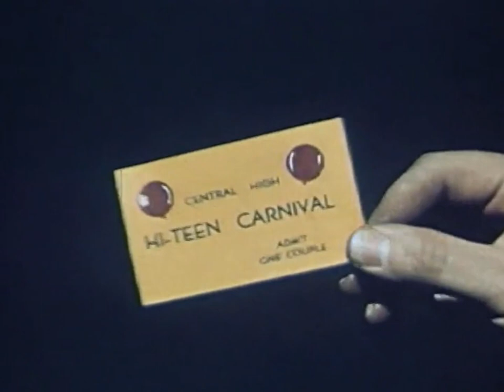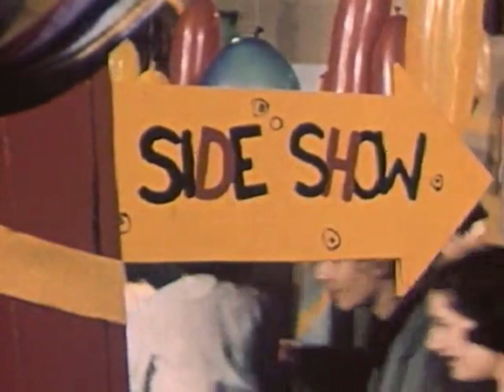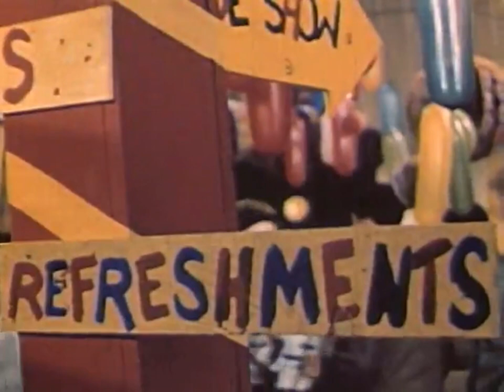Jameson Bouvier - Staying in a Sharehouse/Never Really Habitating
Waiting
Internet dating
Meeting with a stranger
Staying home and masturbating

Hire me
I've got no skills
I'm getting by by selling pills
I'm drowning in my student bills
And trying not to die
Fire me
I'm always late
It takes a while to feel awake
It helps to incapacitate
Before I fake a smile

Thought that I'd be dead
Before I'd need someone
Time and time again
Learning to protect my bed

Waiting
Mindful meditating
Staying in a sharehouse
Never really habitating

Hire me
Fucking please
I make my rent with edgy memes
I'm climbing avocado trees
So I can feel alive
Fire me
I'd do the same
Each conversation is a game
Like can this person give me fame
And are they worth the time

Before I'd ask for help
Learning to get out my head

Instagram.com/JamesonBouvier
Twitter.com/JamesonBouvier
Facebook.com/JamesonBouvier

JamesonBouvier.com